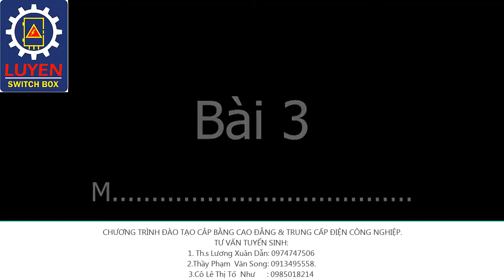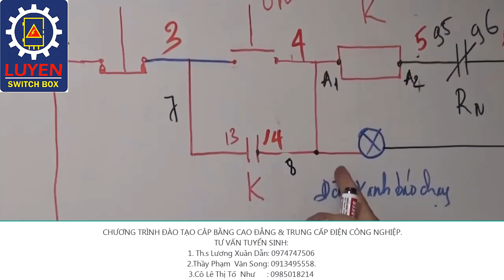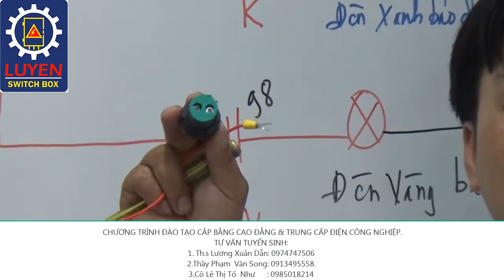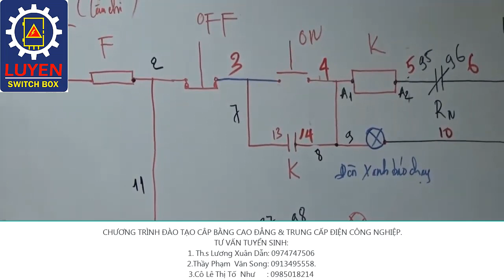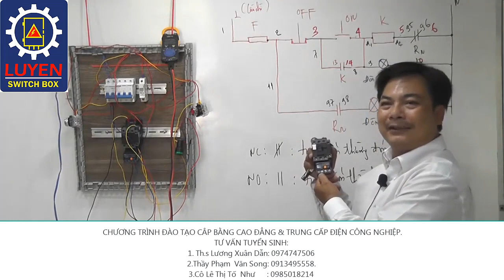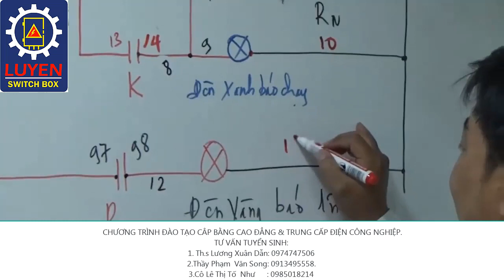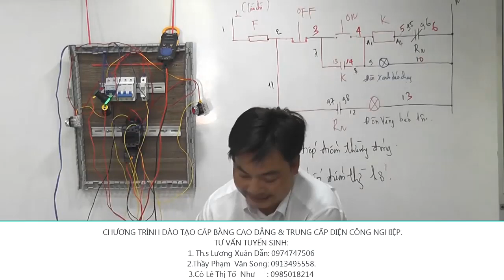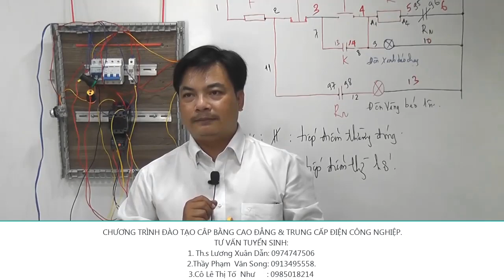BÀI 3. MẠCH ĐIỀU KHIỂN 1 ĐỘNG CƠ BẰNG NÚT NHẤN ON-OFF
Các bạn học ở công ty KỸ THUẬT THI CÔNG CƠ ĐIỆN về phần thực hành và lý thuyết thực nghiệp, còn các môn cơ sở học tại trường cao đẳng CÔNG THƯƠNG VIỆT NAM
    Tư vấn tuyển sinh:
 1. Th.s Lương Xuân Dẫn , điện thoại : 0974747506
 2. Gs. Nguyễn Văn Đà,  điện thoại     :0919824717
23. Cô. Lê Thị Tố Như,    điện thoại    : 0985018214
Khai giảng khóa  ĐIỆN CÔNG NGHIỆP. vào lúc  19h00   ngày 1 hàng  tháng . Tại số 3/1G  Đường 37- Khu phố 7   P.HBC - Thủ Đức Tp. HCM.
ĐT: 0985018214 OR 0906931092 C. Như
Nội dung khóa học ĐIỆN CÔNG NGHIỆP.
Đến với khóa ĐIỆN CÔNG NGHIỆP này, bạn nhận được điều gì?. Mình xin bật mí cho các bạn biết nhé.
1. Chuyên đề về lý thuyết gồm có các nội dung như sau:
a. Biết công thức P3= 3Up.Ip.cos£ thành công thứ I3p=Px2.
b. Biến công công thức P= Up.Ip.cos£ thành I1p= Px6.
Biến công thức S= căn 3. Ud.Id thành I3p= 1.5xS.
Biết công thức Qbu= Ptt( tg£1- tg£2) thành
Qbu=40%x S.
Chứng minh tại sao dây n =0v và nếu tải cân bằng thì N trùng với dây trung tính n thì k dùng dây kết nối giữa n và N.
1. Tính toán lựa chọn Contactor, Relay Overload, CB và Dây dẫn điện.
2. Thực hành trên các board về mạch điều khiển.
Thực hành về tủ MSB trên tủ thật như: đo lường vôn và ampe, phối hợp các relay bảo vệ hệ thống điện như: UO/V, O/C, E/F VÀ ELR. phối các relay này với các bộ đo lường MCT, PCT, ZCT. Sự khác nhau về các loại biến dòng này.
3. Tủ điều khiển Tụ bù và ATS (mạch điều khiển tự động đóng mở nguồn máy phát.)
4. Dự toán tủ điện làm chi phí bao nhiêu và lợi nhuận như thế?.
Các bạn tham gia khóa học sẽ nhận được giá trị đích thực như: tự tin đọc bản vẻ, hiểu nguyên lý và tính toán được các thiết bị đúng với tải mà khách hành yêu cầu.
Lớp học đảm bảo chất lượng và không giới hạn thời gian học, chỉ đóng tiền phí cho 1 lần mà được học nhiều lần.
Có lớp học ban ngày vào thứ 7 và chủ nhật.

Kỹ Thuật Thi Công Cơ Điện MECHANICAL AND ELECTRICAL E&C